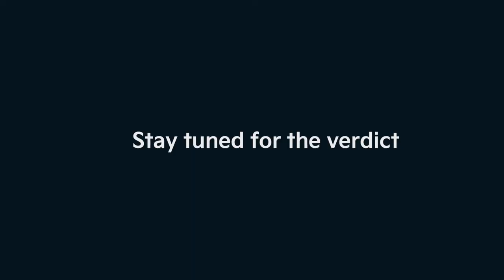EV6ExperienceDrive | Coming Soon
The Kia EV6 goes through a test of performance, finesse and an inspiring experience.

Verdict out soon.